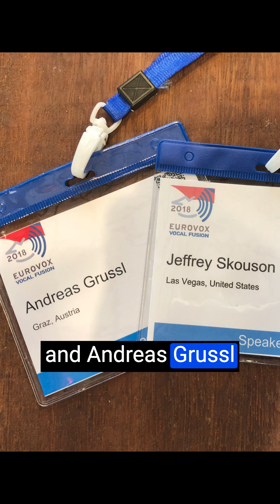IVACON in Edinburgh | IVA 10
2018 marks our first international outside of the United States!

On day 6 of our 10 day IVA anniversary celebration, we’re looking at the action packed IVACON held in Edinburgh, Scotland! We had a fantastic line up of teachers running masterclasses from musical theater, to riff and runs.

Maybe our favorite silly memory was our 70-person long congo line during our karaoke event… just watch until the end! 😂